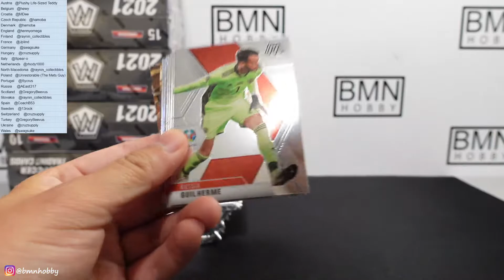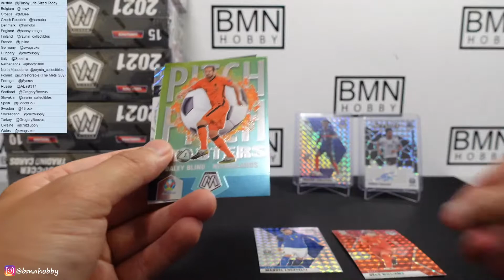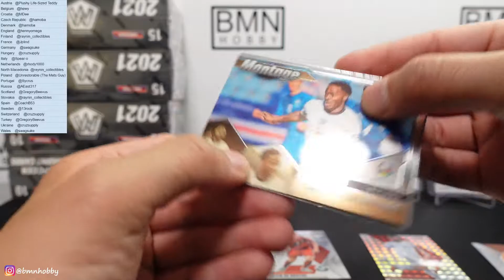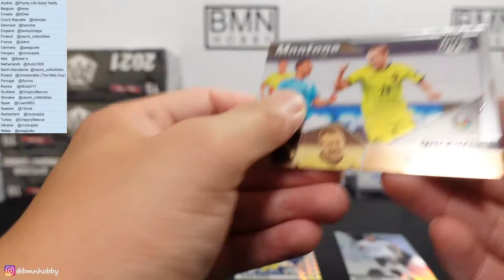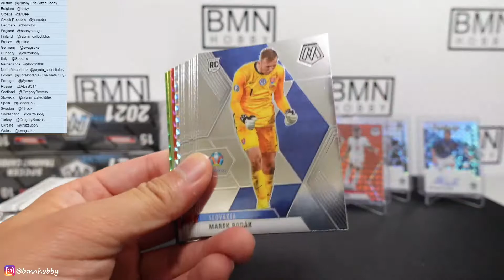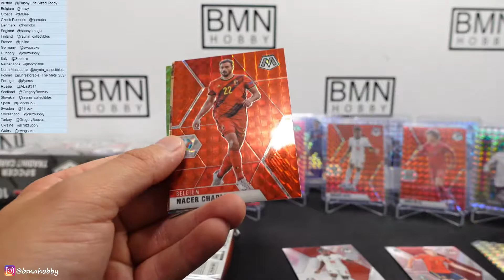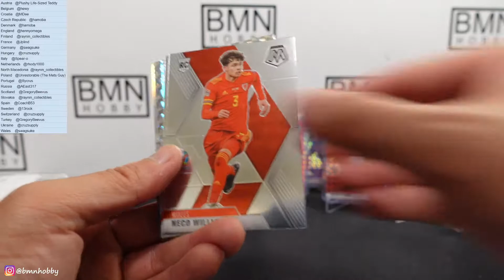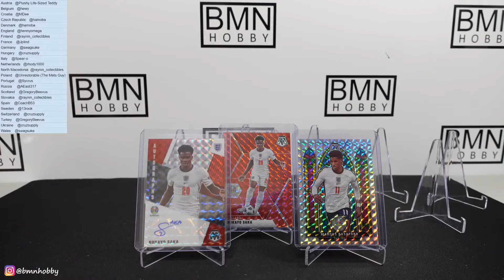Mosaic Euro 2021 Hobby 6 Box Break 6/30